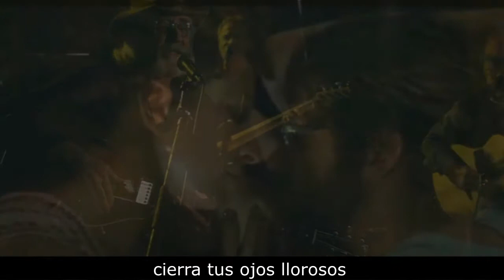Don Williams - I'll Be Here In The Morning [Subtitulado Al Español]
Video Para La COMUNIDAD.

pelicula, Away We Go (2009)